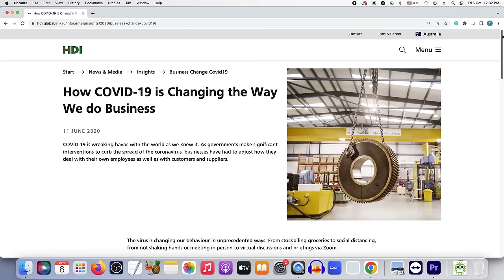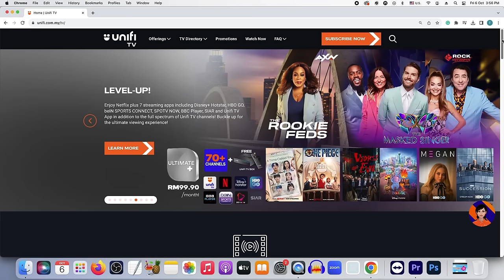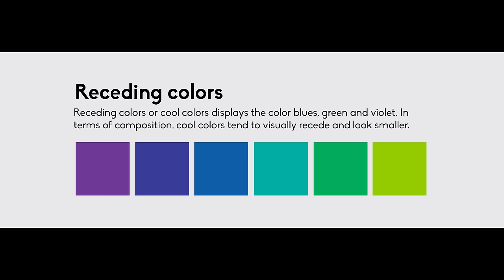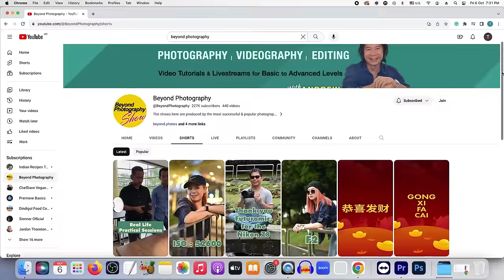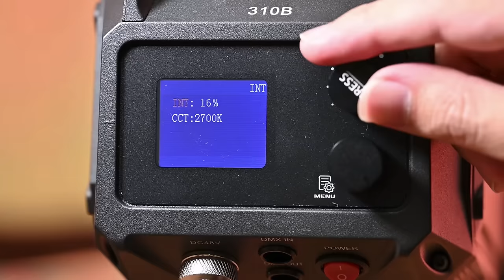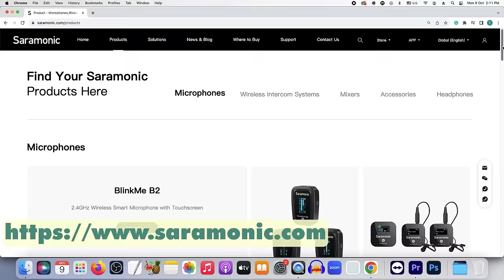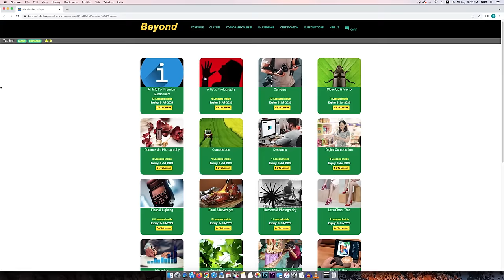CRISIS!! How BAD Is Photography Business Now!!??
In this video, join Andrew as he delves into the evolving landscape of photography and discusses the challenges photographers face in today's world. Discover how to overcome these hurdles and stay relevant as a photographer in an ever-changing industry. A must-watch for both aspiring and seasoned photographers looking to thrive in the digital age.

Grab Andrew's All Access Account and get FULL ACCESS to all his premium courses and all his 25 E-Learnings for just USD169 PER YEAR!
(Lifetime Subscription is USD699 per year)

Support Andrew's Photography Premium Courses USD99 PER YEAR ONLY!
(Lifetime Subscription is USD399 per year)

And, get Andrew's Online Professional Certification Program at just USD199 only (one time payment).

Buy Andrew a cup of coffee (or a meal), to say THANK YOU,